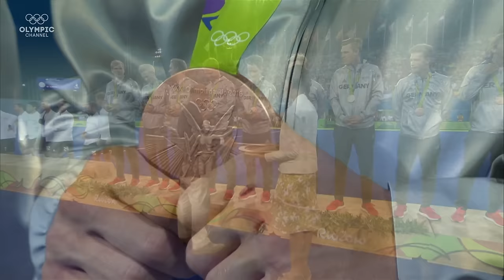Argentina vs Belgium - Men's Hockey Gold Medal Match | Rio 2016 Replays | Throwback Thursday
Relive this tough & tight Olympic Men's Hockey Final between Argentina and Belgium from the Summer Olympic Games in Rio 2016!

What is your favorite Olympic moment of all time?